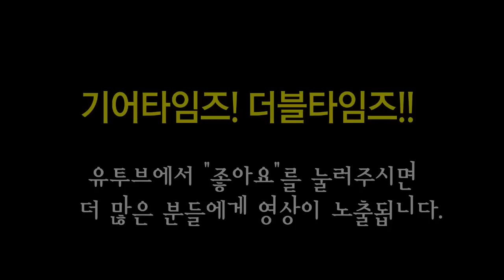야마하 Yamaha 6현베이스 TRBJP2